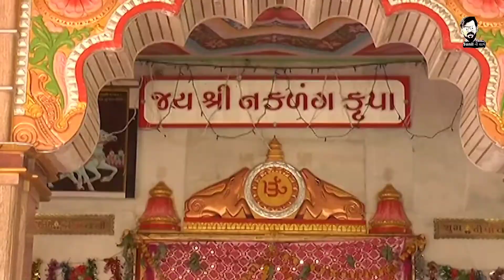NAKALANG DHAM PEPLU | નકળંગ ભગવાન મંદિર પેપળુ | આ ગામમાં એક પણ ધાબાવાળું ઘર નથી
NAKLAG DHAM PEPRU | નકળંગ ભગવાન મંદિર પેપરુ | આ ગામમાં એક પણ ધાબાવાળું ઘર નથી | NAKRANG NEJADHARI

પેપળું ગામમાં 750 વર્ષ જૂની પરંપરા આજે પણ આ ગામના લોકો નિભાવી રહ્યા છે.અને આજે પણ આ ગામમાં એક પણ મકાન ધાબાવાળુ મકાન નથી.જો આગામમાં ધાબાવાળું મકાન બનાવે તો પરિવાર પર મુશ્કેલી આવે છે.તેવી માન્યતાગામના લોકો ધાબાવાળું મકાન બન

જો આપને અમારી ચેનલના વિડીયો પસંદ આવતા હોય તો લાઈક કરજો શેર કરજો અને ચેનલને સબસ્ક્રાઇબ કરવાનું ન ભૂલતા